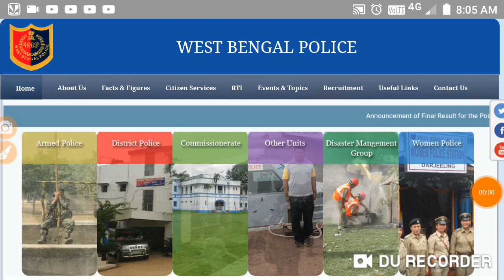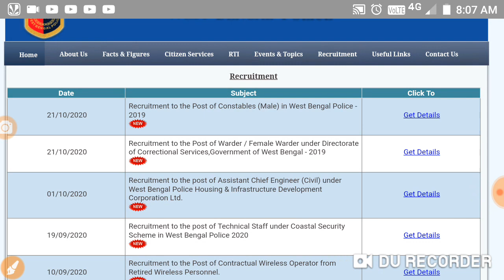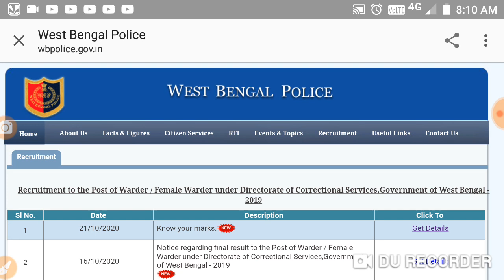How to check wbp constable individual mark//Know your mark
In this video I try to inform you how to check wbp constable individual mark 2019